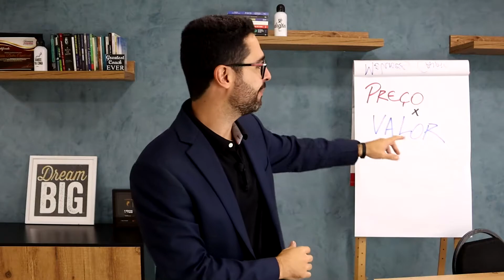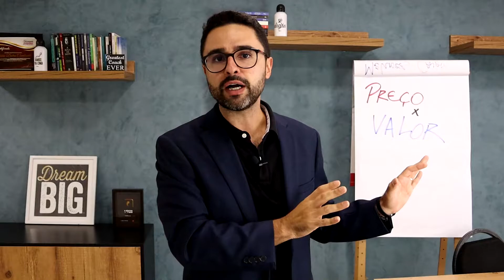COMO VENDER QUANDO O MEU CONCORRENTE VENDE MAIS BARATO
SE você quiser mais ajuda para vender mais na refrigeração e ter mais clientes o meu curso vai te ajudar muito

Eu sei que isso parece ser impossível para quem trabalha no mercado da refrigeração, vender mais caro quando seus concorrentes vendem mais barato. Mas eu te afirmo que isso é possível sim. O que você precisa entender é que para isso acontecer você precisa fazer várias atividades que te diferenciem do seu concorrente.
Não vai funcionar se você achar que somente a sua habilidade técnica fará o seu cliente fechar com você. Você precisa de mais.
Por exemplo:
O que você faz quando te pedem preço pelo whatsapp ?
Como está o seu site ?
Se eu procurar por empresa de refrigeração/climatização no GOOGLE eu vou te encontrar ?
Você fala muito refrigerês ?
Quando você está cara a cara com o seu cliente, você fala mais ou ouve mais ?
Faz perguntas para entender os motivadores de compra do seu cliente ?
Como é a apresentação ? E o seu uniforme ?
Você fala mais dos benefícios ou das características do seu serviço ?

Entenda sempre essas três verdades

O cliente compra pelas razões dele.
Quando você sim para o cliente errrado você diz não para o cliente certo !
Nem todo cliente é para você ! Portanto saiba quem é o sue cliente ideal.